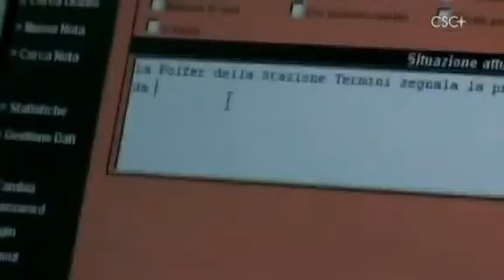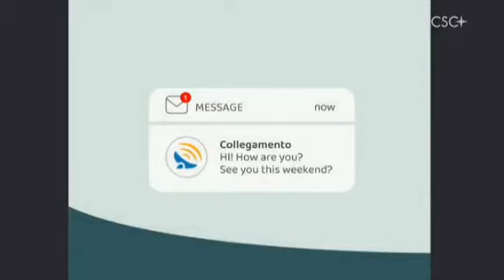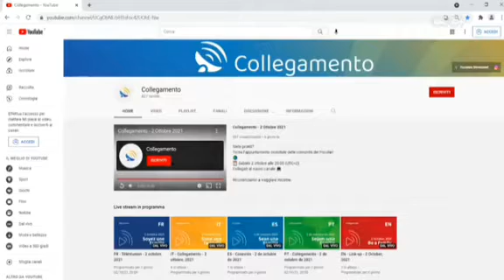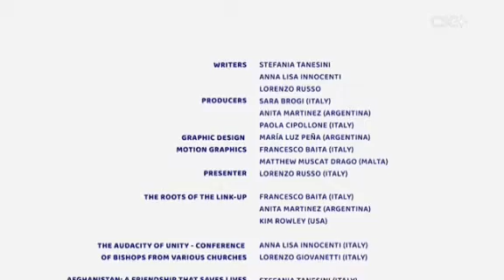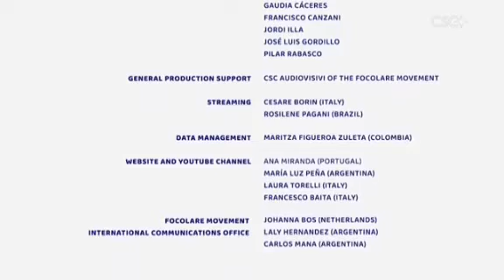Fr. Collegamento CH : 02 Octobre 2021.